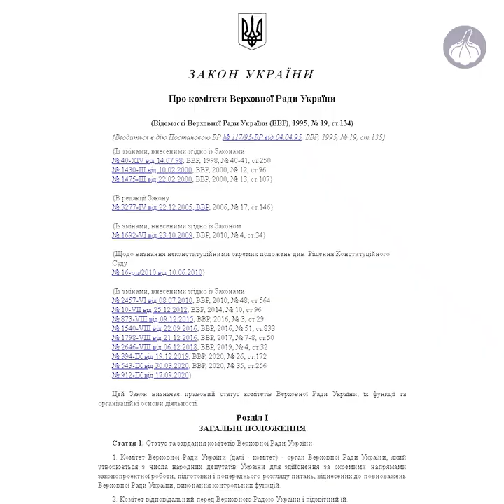Як “слуга народу” на засіданні комітету змінив голос і стать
Замість народного депутата від “Слуги народу”, мажоритарника з Херсонщини Володимира Іванова шість разів проголосувала інша людина - невідома жінка. Це сталося на засіданні Комітету Верховної Ради з питань організації держвлади, місцевого самоврядування, регіонального розвитку та містобудування 18 листопада, котре відбувалося в режимі відеоконференції. Два з цих шести голосувань стосувалися президентського законопроєкту про всеукраїнський референдум. Голова комітету Андрій Клочко підміни нібито не помітив. Таким чином, мало місце пряме порушення закону “Про комітети Верховної Ради України”.